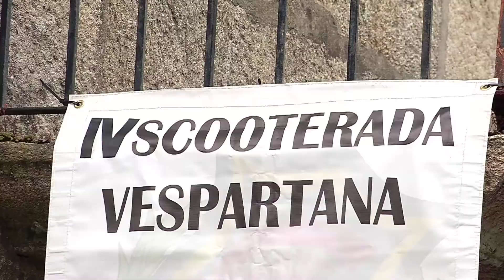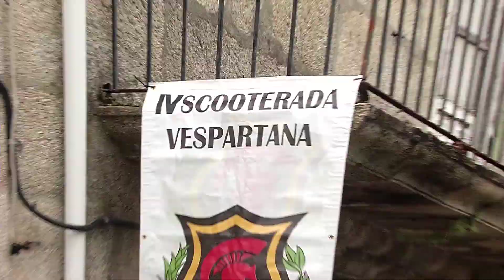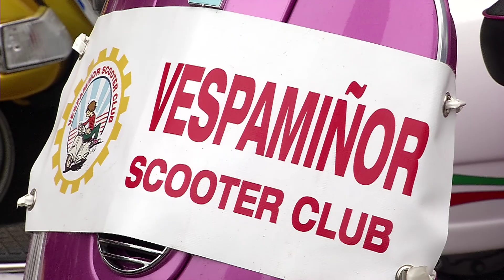CONCENTRACION VESPAS REDONDELA